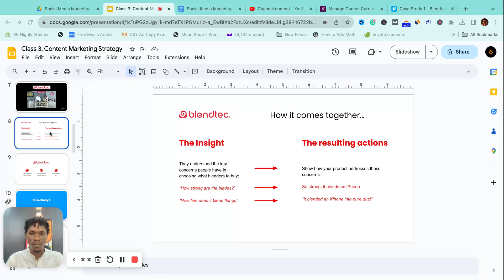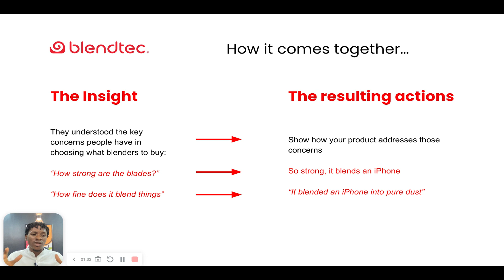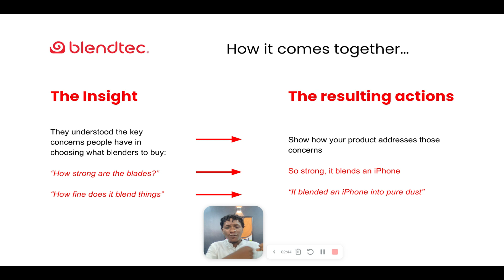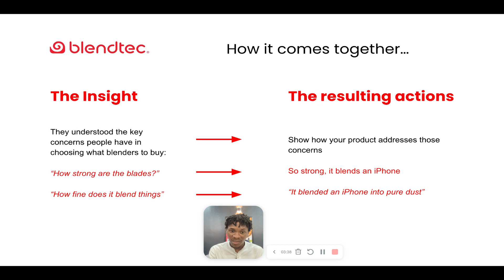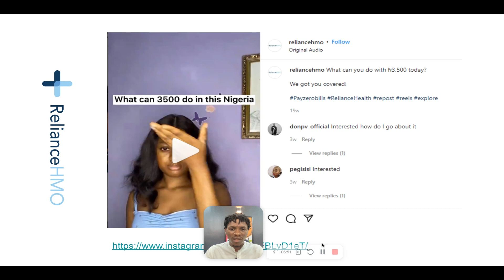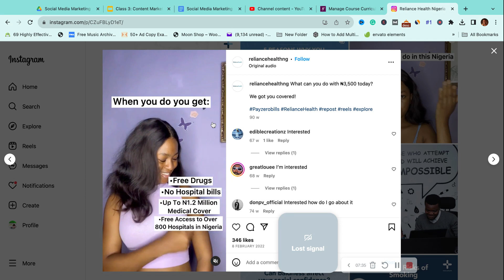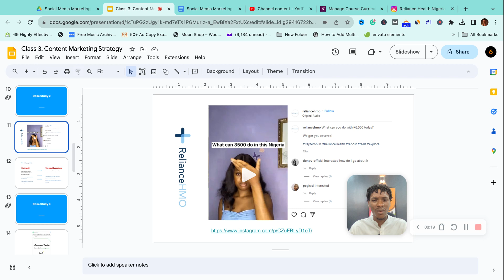Case Study 2 RelianceHMO